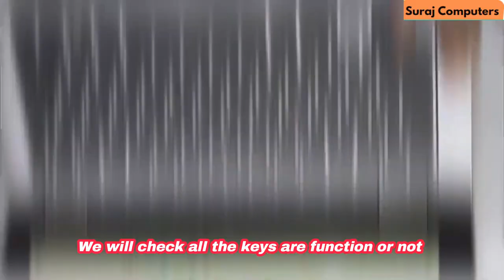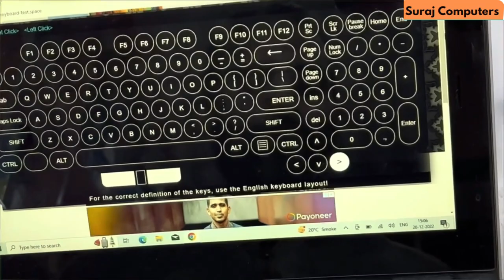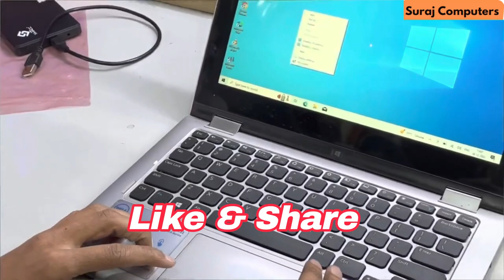Dell 2-in-1 Laptop Touchpad or Keyboard Not Working | Dell Laptop Service Center in Delhi NCR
Dell Laptop Service Center in Delhi NCR Can Repair Any Dell Laptop, Even If It's Out Of Warranty
Dell Laptop Touchpad or Keyboard Not Working – Here’s How to Fix It!

If your Dell 2-in-1 laptop's touchpad or keyboard is not working, there are several possible causes and solutions.

1. Check the battery: Make sure that your laptop's battery is charged and connected properly.

2. Restart your laptop: A simple restart could fix the issue.

3. Update the touchpad or keyboard drivers: Go to the Dell support website and download the latest drivers for your laptop.

4. Uninstall and reinstall the touchpad or keyboard drivers: Go to the Device Manager, find the touchpad or keyboard, right-click on it, and select Uninstall. Then, reinstall the latest drivers.

5. Replace the keyboard or touchpad: If the above steps do not work, you may need to replace the touchpad or keyboard.